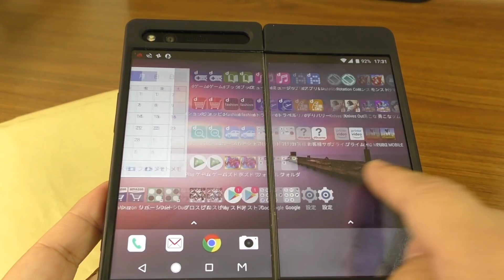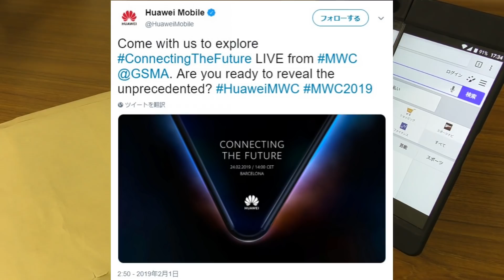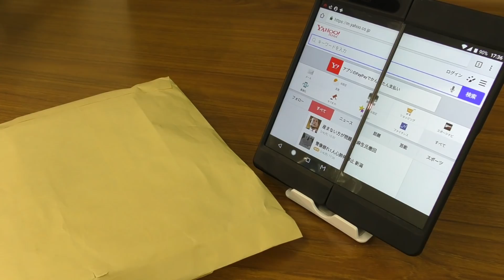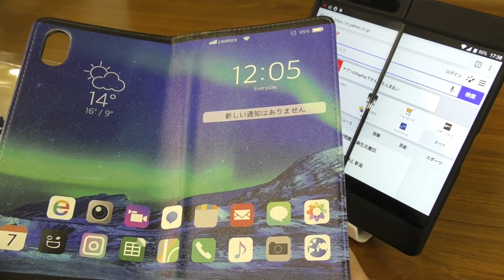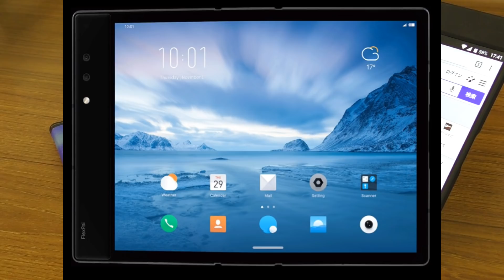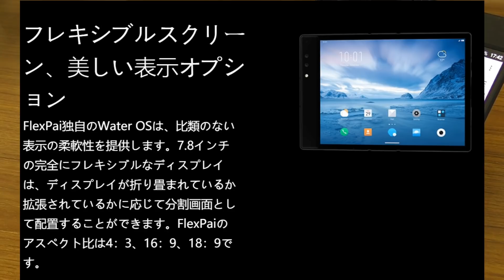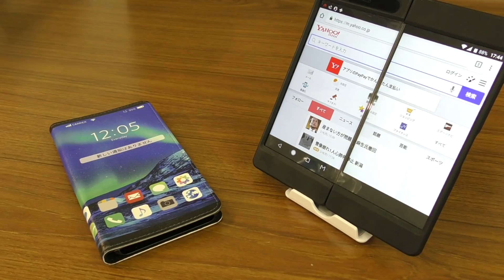【開封】2019年スマホの新トレンド！完全折り畳み可能スマートフォン「Flex Pai」（風スマホケース）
CES2019で一際脚光を浴びていた、完全折り畳み可能スマホ「Flex Pai」風スマホケース for iPhoneXSMaxが届きましたので、開封します！

【国内正規品】M Z-01K 5.2インチ×2画面スマホ Black 黒 Android SIMフリー mz-01k 本体 docomo ZTE

Echo Show